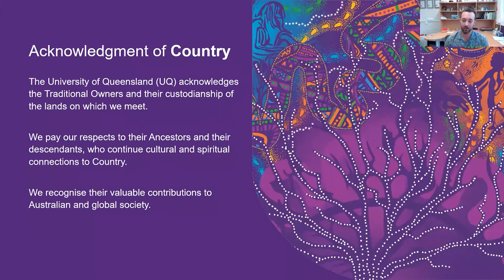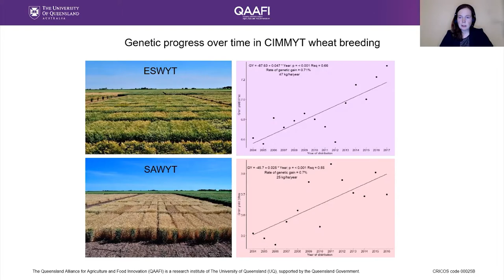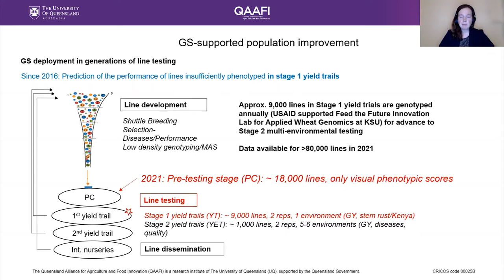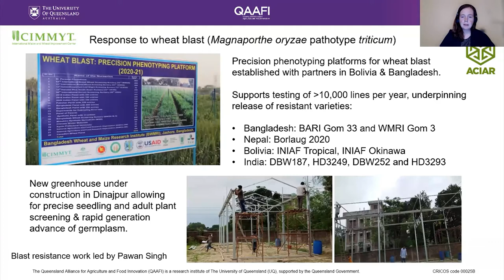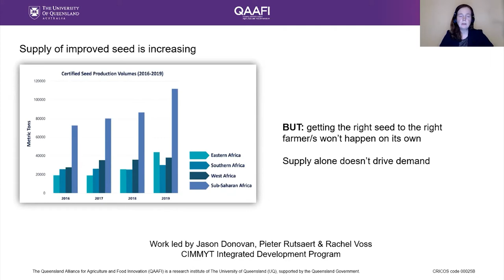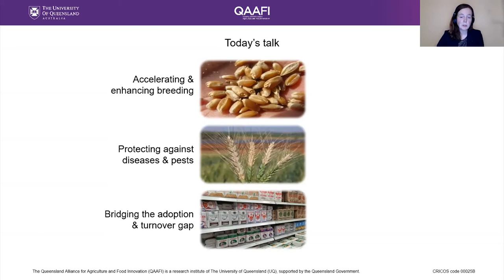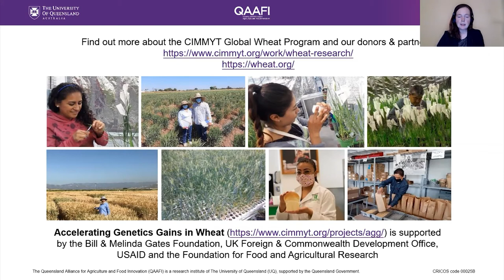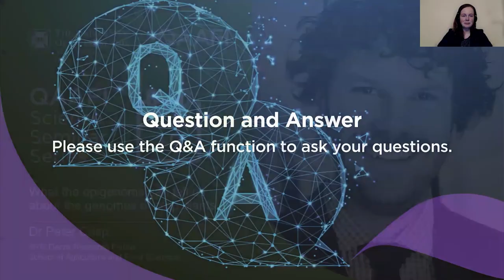How can crop innovation better serve smallholder farmers: lessons from wheat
Agriculture is based on innovation, from the first human settlements and establishment of farming to the modern day. However, much needs to improve to achieve food security. In the context of wheat breeding, many new tools and technologies are available for increasing the accuracy, intensity, and speed of selection. This talk will provide an overview of lessons from accelerating spring wheat breeding in the Global Wheat Program of the International Maize and Wheat Improvement Center (CIMMYT). These advances are combined with the long-standing requirement for extensive testing and feedback to provide robust breeding material to partners throughout the Global South.

Alison Bentley is the director of CIMMYT’s Global Wheat Program and the CGIAR Research Program on Wheat (WHEAT). Alison leads and manages a team of scientists who use scientific approaches to develop improved wheat germplasm. This germplasm is distributed to around 200 cooperators in wheat-producing countries worldwide, and is responsible for the derived varieties being grown on more than 50% of the spring wheat area in developing countries.

Prior to joining CIMMYT in November 2020, she worked in the UK focused on translation of fundamental scientific breakthroughs into tangible impacts for the agri-food sector. She has a doctorate in agricultural science and PhD in agriculture from The University of Sydney, Australia.